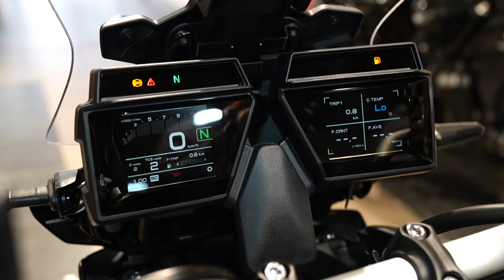unboxing YAMAHA TRACER 9 black 2024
Τα γυρίσματα γίνανε στο κατάστημα:
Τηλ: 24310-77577